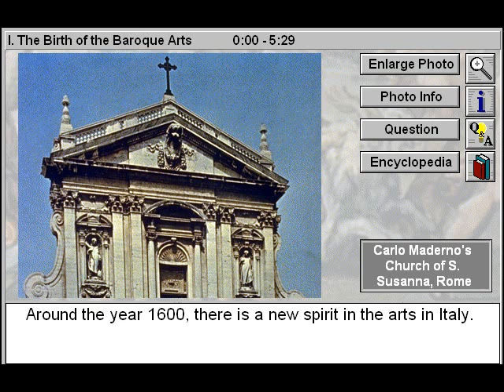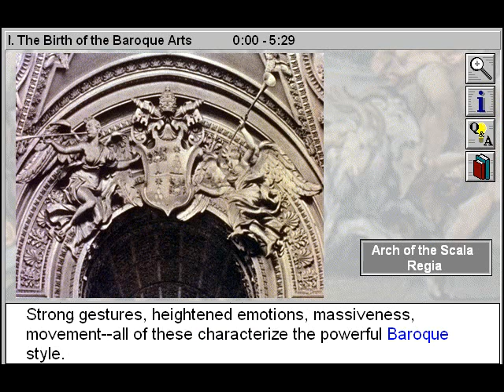Birth of the Baroque Arts (The Baroque Part 1)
- Birth of the Baroque Arts is Part 1 of The Baroque - an Art & Music title

Use this two part video to learn, study and experience the grandeur of the Baroque, an era that witnessed the debut of the operatic aria, the development of instrumental works and landscape painting, and the portrayal of religious figures in states of heightened emotion. Gain insight to the sensual and theatrical qualities of the themes, forms, and techniques that interrelate Baroque art and music, such as the artistic balance of opposing forces and the compositional interplay of light and shadow. See artistic masterpieces by Bernini, Caravaggio, Rembrandt, and Rubens. Listen to excerpts from compositions by Bach, Corelli, Frescobaldi, Monteverdi, Purcell, and Handel, including an excerpt from the "Hallelujah" chorus in Handel's Messiah